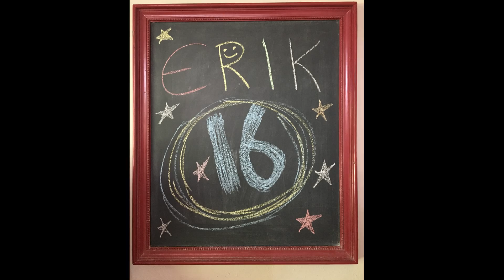2018 Review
Photo/Video Review of 2018.